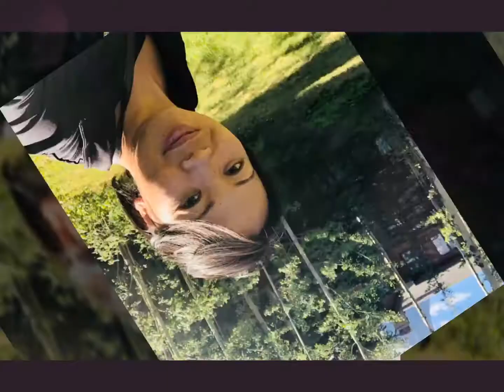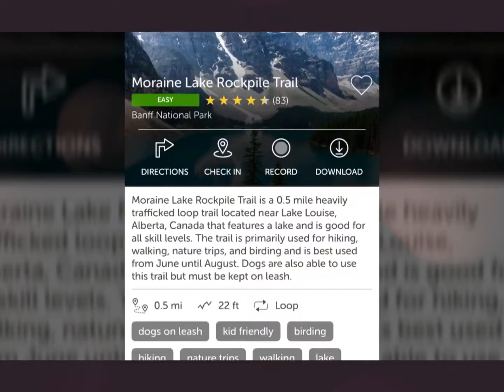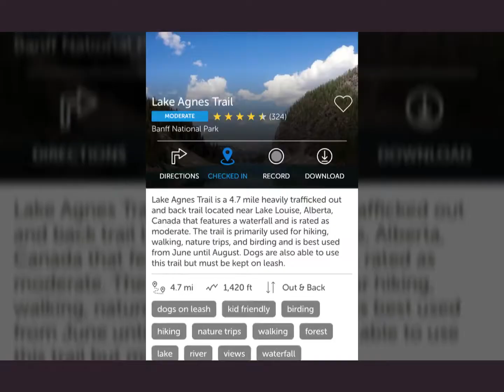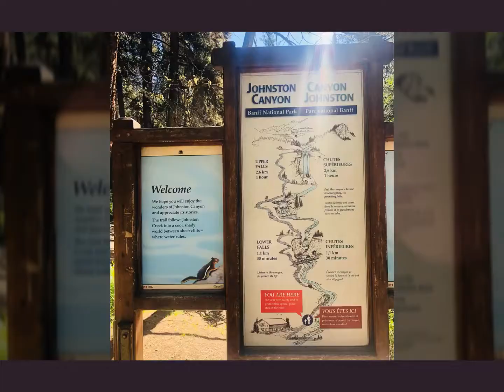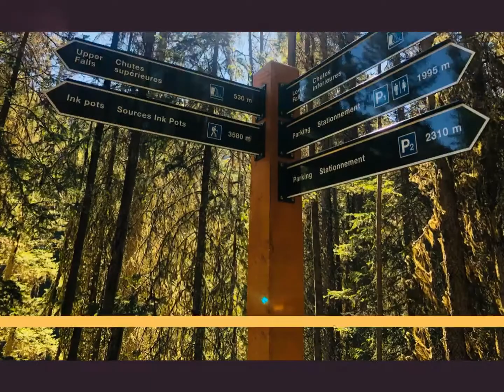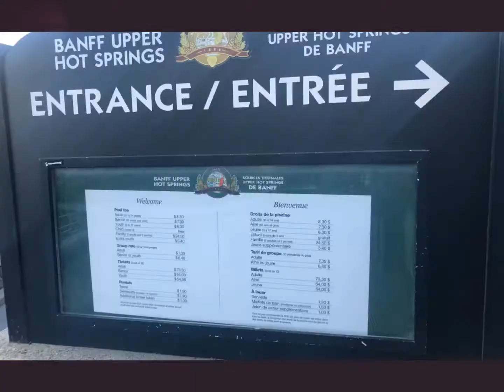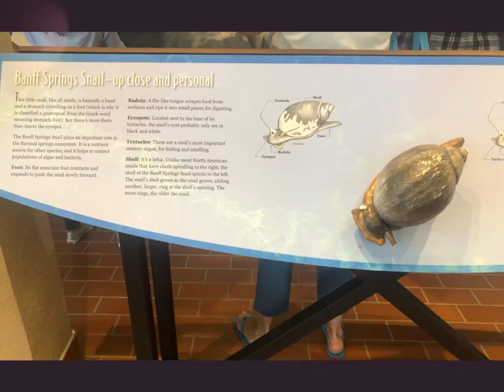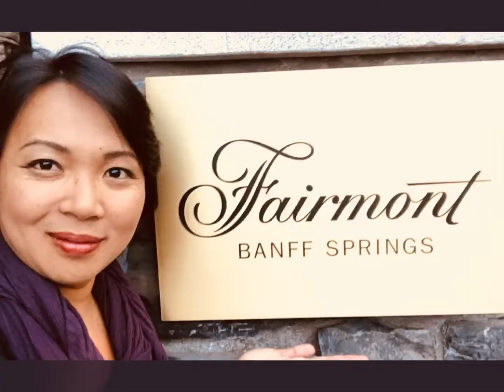Banff Adventures (June 2018)